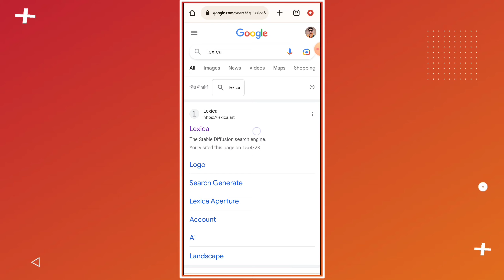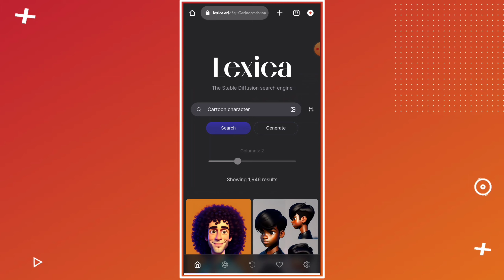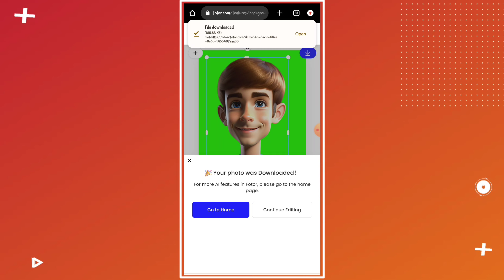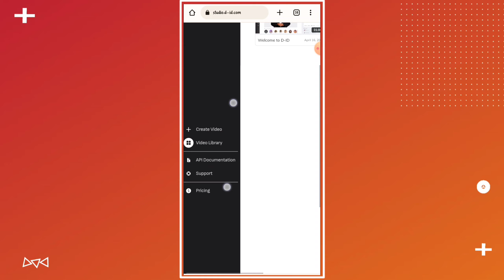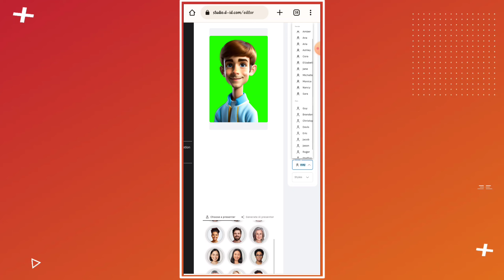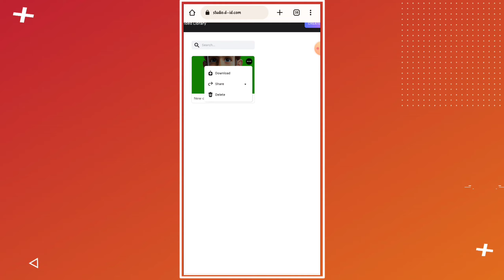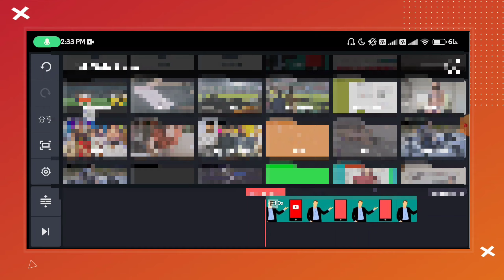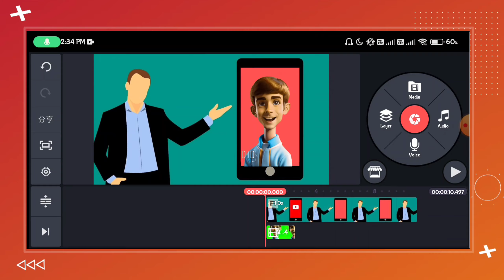How to Create Animated AI Video | How to Make Animation Video | Generate AI Video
In this video I'll show you how to make animation video or cartoon video with the help of artificial intelligence.

animation video
how to make cartoon video for youtube
animation video kaise banaye apne mobile me
cartoon video tutorials
how to create ai avtar free
how to make animation video with ai
ai video from text
animation video tutorials
how to make cartoon video
generate AI video
how to create Animated video with AI
how to create animation video
how to create cartoon video on android
how to create animation video on android
how to upload cartoon video on youtube
how to upload animation video on youtube